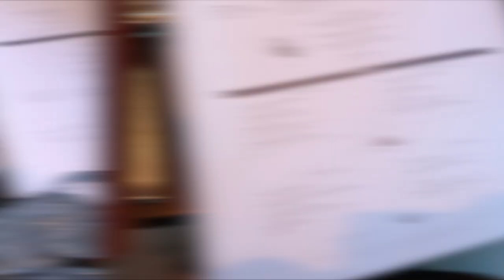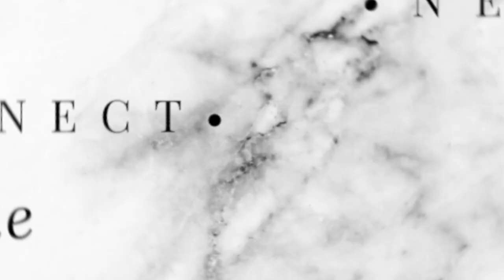Must Try Restaurant in DC! | Yardbird Southern | Ron&Lou Vlogs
Trying out Yardbird Southern in Washington D.C.!

IG- @ronieluke ; FB- Veronica Luke
Boys IG - @kairosandkyro
Lou's IG- @louis_m_collins

Military FAQs:

What branch did you join? Air Force
How long have I been in the Air Force? 4.5 years
What do I do in the Air Force? I am a Medical Service Corps (MSC) Officer
Did I take the AFOQT? No. Medical AFSCs do not require it. I took the GRE to gain entrance.

Purchase Louis’s Book - Home Again here: Home Again: Practical Principles for Reclaiming Yourself After Years of Fighting A...